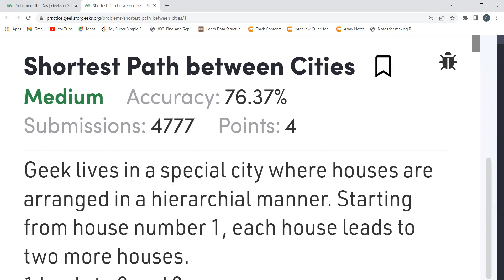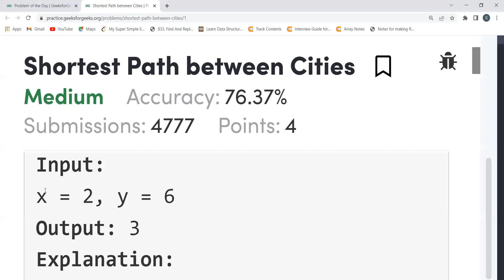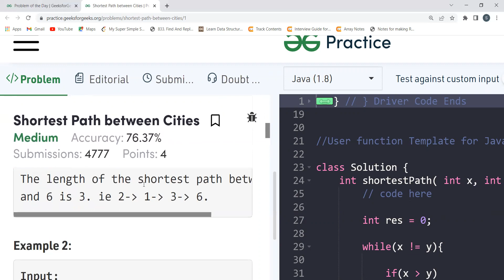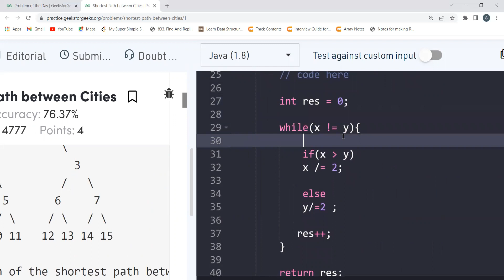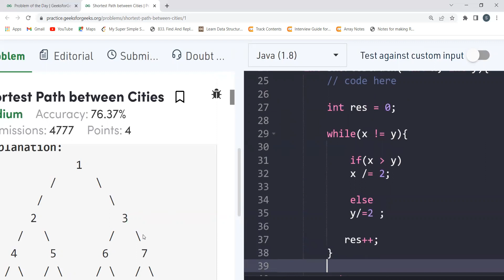Shortest Path between Cities || GeeksforGeeks || Problem of the Day